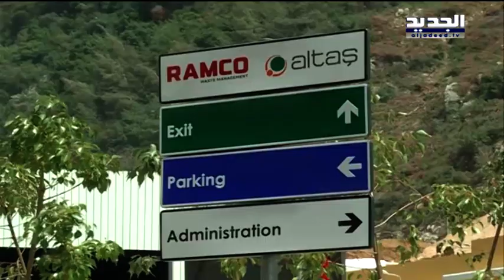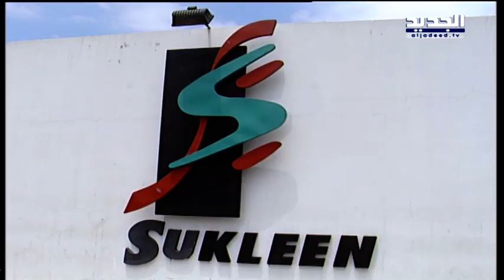من هي وريثة سوكلين في المتن وكسروان؟! - نعيم برجاوي